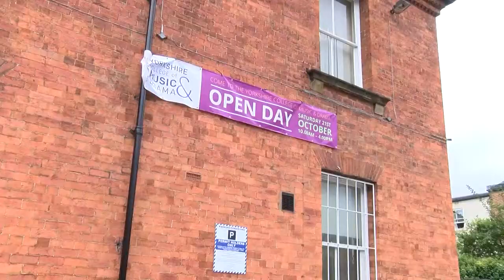Made in Leeds - School of Music and Drama Open Day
VJ Package by Miranda Griffin